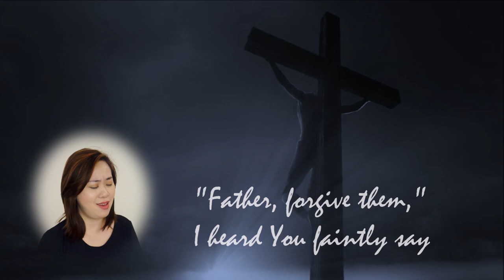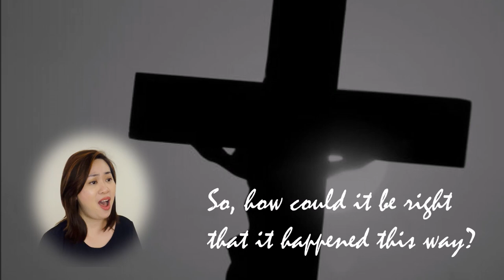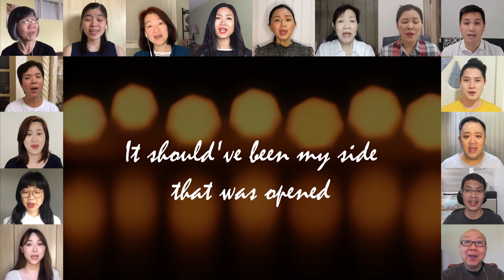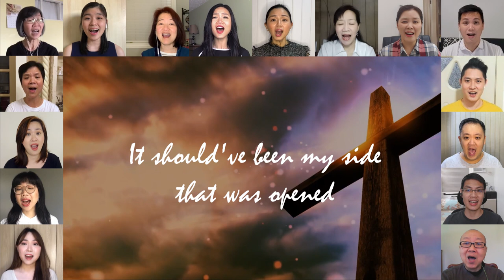Where the Nails Were - Joybells Gospel Team Virtual Choir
Words and Music by Gary Driskell and Marty Hennis